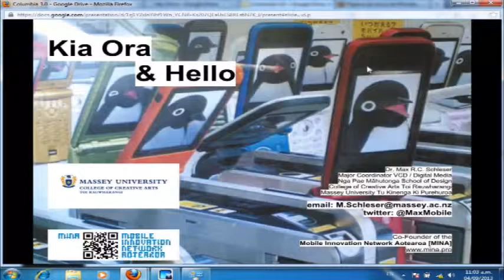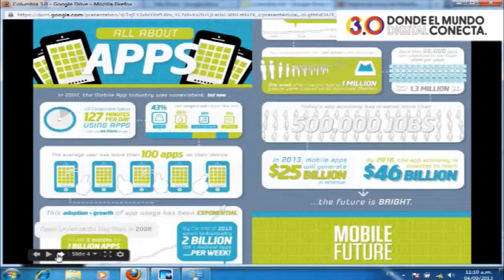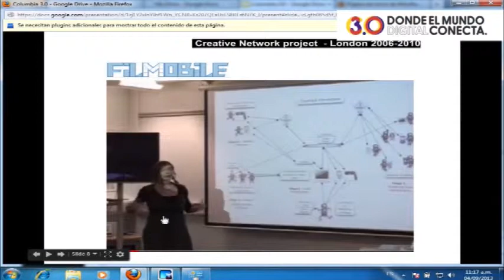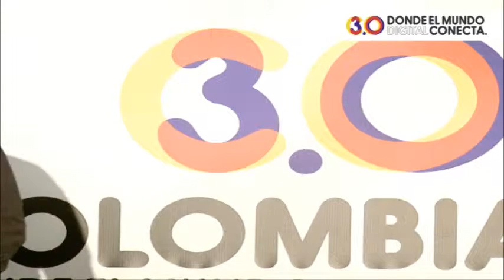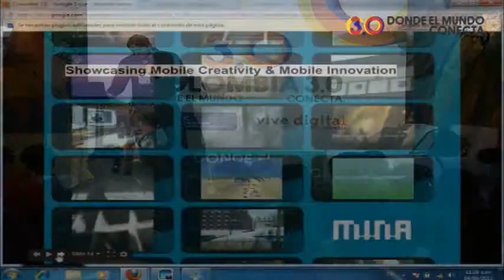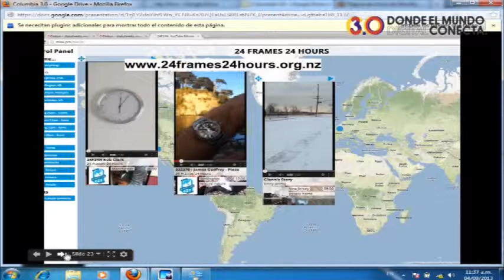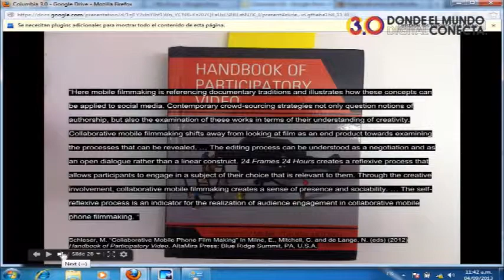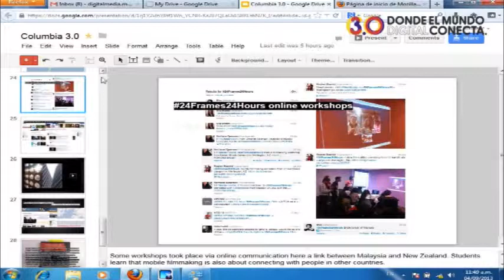Aplicaciones Móviles - Max Schleser MINA, la red de innovación móvil